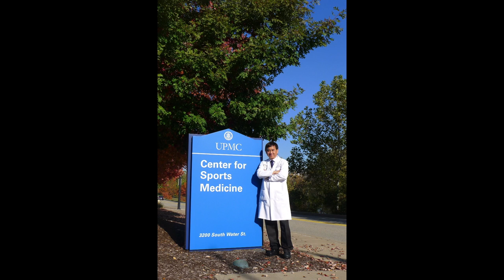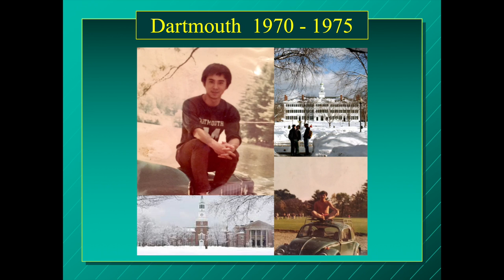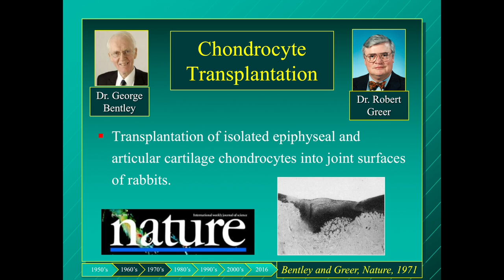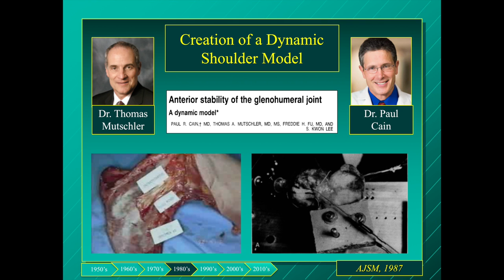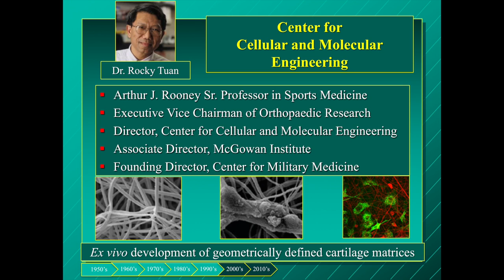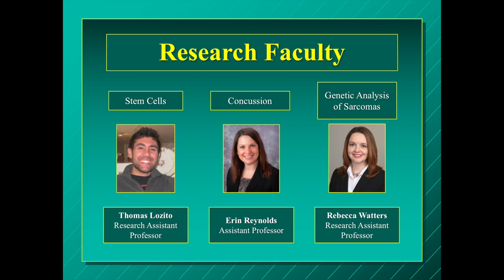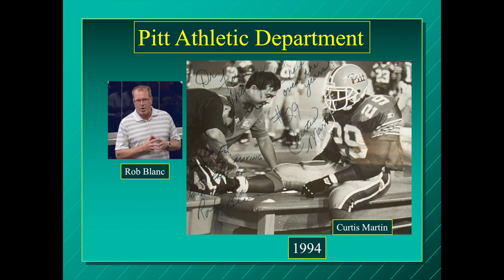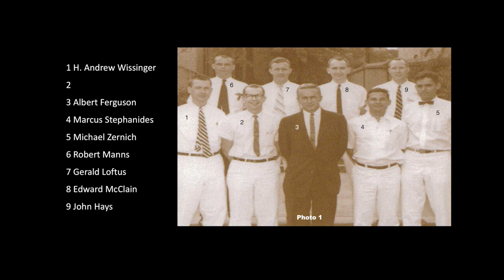60 Years of Orthopaedic Research in Pittsburgh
Dr. Freddie Fu talking during the University of Pittsburgh Provost's Inaugural Lecture, a celebration for his appointment as Distinguished Service Professor of Orthopaedic Surgery.